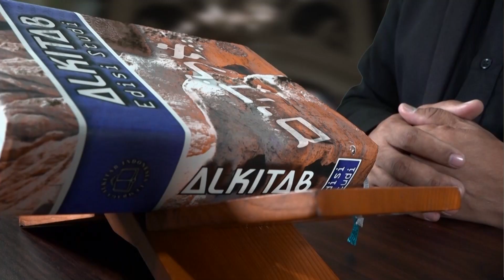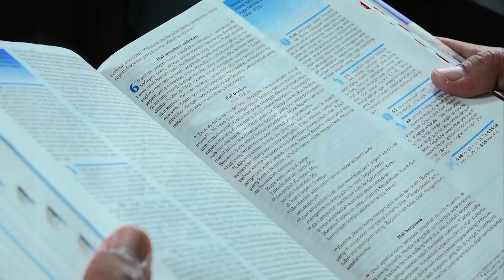Kasih TUHAN untuk Selama-lamanya | Ps. Rusli Monoarfa | SG-1335. Senin, 16/09/2024